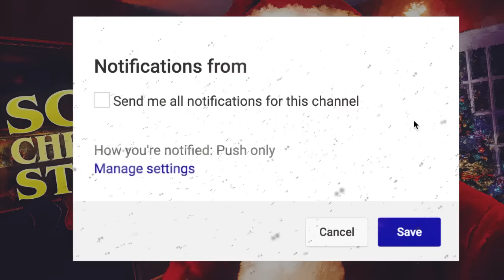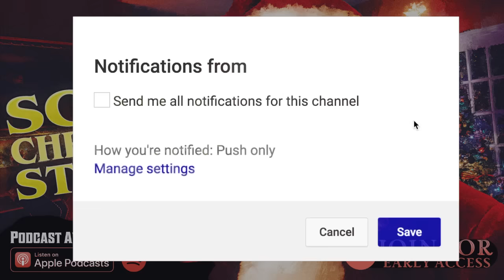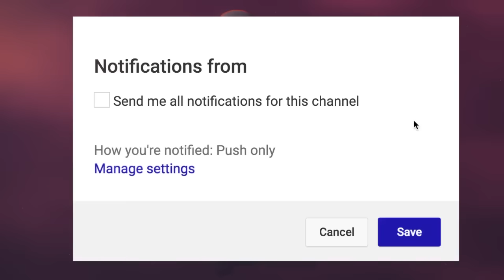4 True Scary Christmas Stories For A Silent Night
8 True Scary CHRISTMAS Stories To Stuff Your Stocking include stories that robbed people of their yuletide glee...

CHECK OUT!►

PODCAST! ►

🕓 TIME STAMPS:
1►00:00
2►10:31
3►27:09
4►40:49